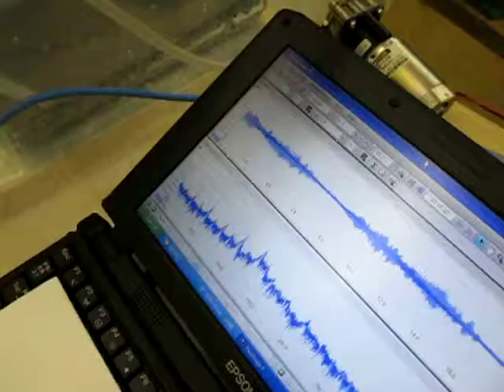超音波「音圧測定装置（超音波テスター）」の実験動画 ultrasonic-labo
音圧測定装置（超音波テスター）を利用した実験動画を公開しました。